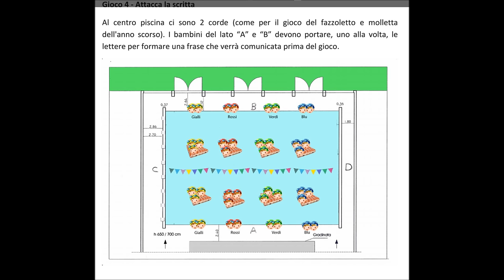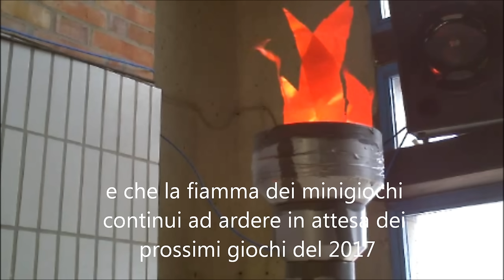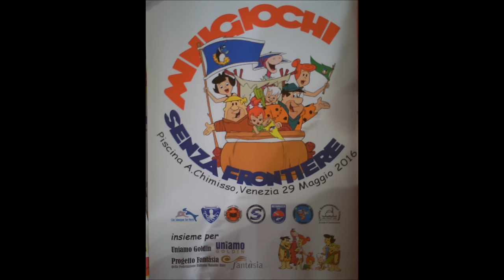4 minigiochi 2016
4^ edizione dei Minigiochi Senza Frontiere 2016 proposta dal Club Sub San Marco di Venezia a cui hanno aderito le scuole di minisub di Mestre, Venezia, Padova e Trieste. La manifestazione, oltre ad avere la finalita' di raccogliere fondi a scopo benefico, costituisce un momento di festa a chiusura delle attivita' in piscina per i ragazzi.